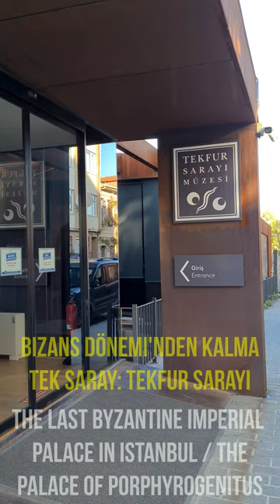The Last Byzantine Imperial Palace / Son Bizans Sarayı: Tekfur Sarayı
The Last Byzantine Imperial Palace / Son Bizans Sarayı: Tekfur Sarayı is the only palace to survive from the Blaherne Palace complex in Istanbul. It is located in Edirnekapi district within the boundaries of Fatih District in Istanbul; The thick-walled palace, built adjacent to the land walls and situated between Edirnekapı and Eğrikapı, is called “Tekfur Palace”.
The Palace of Porphyrogenitus has undergone restoration many times throughout its close to one-thousand-year history and was opened up to visitors as a museum after the final restoration works which were begun by Istanbul Municipality in 2006 and which were meticulously completed. The palace was also used as a glass and ceramics workshop in the Ottoman period and gained its deserved reputation for the high-quality products produced in it.
Constructed adjacent to the walls of Istanbul between Edirnekapı and Eğrikapı, Palace of Porphyrogenitus is also known in Turkish history as the “Empire’s Home” in addition to having a deep-seated history.  Although the palace is named after the 10th century emperor Constantine VII Porphyrogenitus, no one has been able to identify exactly when and by whom the palace was built. The palace served as part of the Blachernae palace complex which was often used by Byzantine emperors starting from the 12th century. As of the 16th century, the building was later named by Europeans as the Great Palace of Constantinople (Palatium Constantini), and later on as the Palace of the Porphyrogenitus. Built on a location dominating the surrounding area and protected by the city’s towers, the historical building is described as a “high palace” in old sources.
The palace and the buildings surrounded it were burnt down and destroyed during the Latin Conquest and only to be rebuilt and used for several purposes following the conquest of Istanbul by Ottoman emperor Mehmet II, the Conqueror. The palace once again fell into ruin in the 17th century though, thankfully, the palace of the time was depicted with its roof by Piri Reis in his drawing. It was after this that the palace became a glass and ceramics workshop while other parts of it were used as elephant stables and as a zoo. The ceramics made in the palace were named as ‘ceramics of the Porphyrogenitus palace’ and used in many historical works.
The palace became a ruin made up of four walls at the beginning of the 20th century but succeeded in remaining standing thanks to repairs it underwent from 1955 to 1970. The palace has an interesting place in the history of Turkish culture; it is rumoured that the Spoonmaker’s Diamond (Turkish: Kaşıkçı Elması) was found among the remains of the palace. The 86 carat (12.2g) pear-shaped Spoonmaker’s Diamond is today displayed at Topkapı Palace, gaining the attention of many visitors.
The palace is just as important as a reflection of Byzantine civil architecture as it is for its long history. The most impressive part of the palace from an architectural perspective is its north face which overlooks a courtyard located between the lines of the wall. The ground floor is connected to the courtyard by openings supported by double grey columns between the buttresses. A piece of the impost capitals of the columns, decorated with geometric patterns, has survived to this day. On the middle floor, the triangular areas between the arches, rich ornamentation of limestone and brick pieces draw attention. The two arrayed green glazed decorative ceramics on the two stepped arches on the top floor are eye-striking.
On the northern wall, casemates look inwards while in the middle of the external front of the said wall a small chapel is located within an accession on marble brackets. Large enough for a single person to worship, this part of the palace is believed to have belonged to the ruler or his family using it. A large and long balcony supported by brackets with stone heads and located on the short front of the palace looks on to the city. The final front of the building is connected to a tower of the wall.
The roof which was rebuilt during the restoration is covered with Turkish ceramics. The arched vault lower floor and the wooden floors above it have been completed while the staircase has been replaced with one of a modern design.
By the way Istanbul has much more amazing places than that. You have a chance to see more places in  on my other videos.

Relevant hashtags